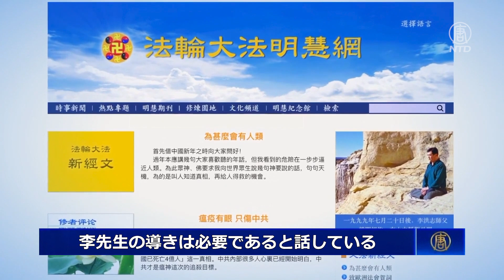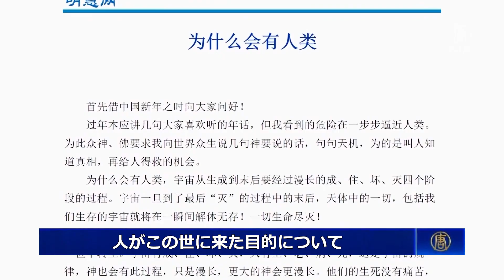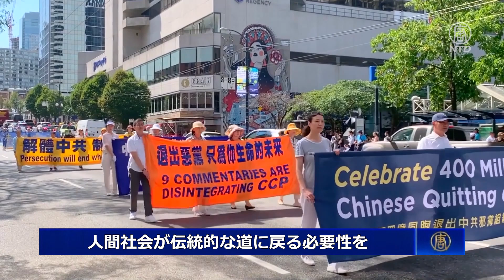郭樹人氏 「李先生の文章は人を善に導く」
法輪功創始者・李洪志先生の文章『なぜ人類はいるのか』は、発表から3カ月経った今もなお、社会に大きな衝撃を与え続けています。南カリフォルニアの政治評論家・郭樹人氏は、李先生の文章について、ストレートでわかりやすい言葉で、世界を善に導き、腐敗した社会情勢を正していると感嘆しました。

でのフル視聴が可能です。
預金種目：普通預金
口座番号：2158157
口座名義：ﾄｸﾋ)ｴﾎﾟｯｸﾒﾃﾞｨｱ